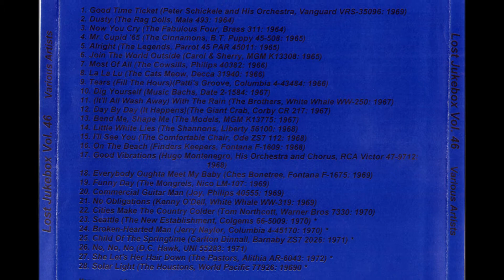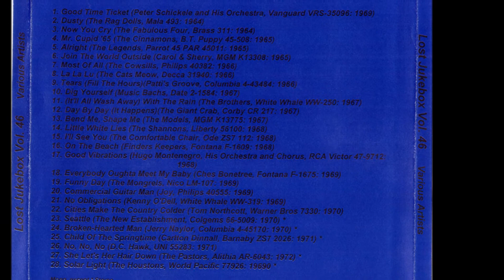Ches Bonetrees - Everybody Oughta Meet My Baby 1969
Ches Bonetrees – Everybody Oughta Meet My Baby / Ticket For Magic People
Label: Fontana – F-1675
Format: Vinyl, 7", 45 RPM, Single
Country: US
Released: 1969